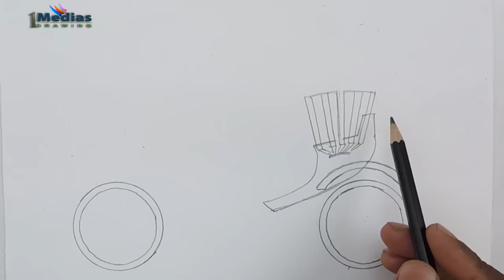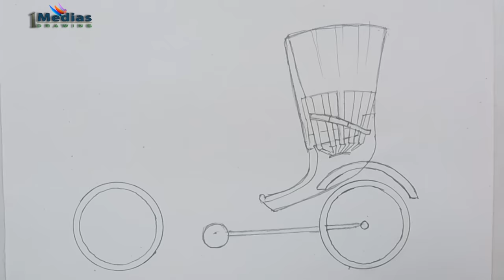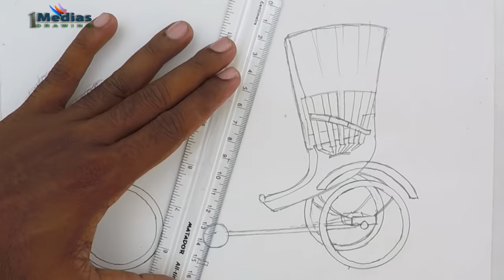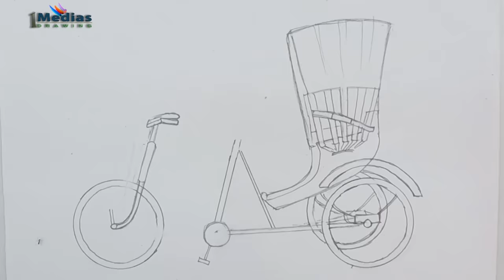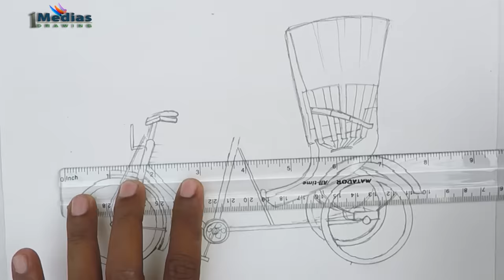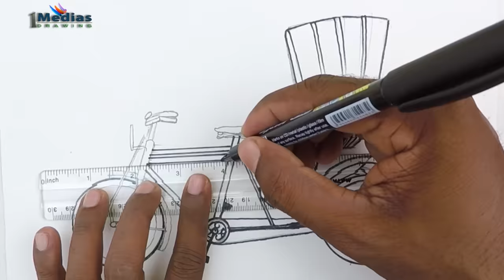How to Draw Rickshaw Step by Step (Very Easy)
Today I will be Drawing Rickshaw It's a Very Easy Drawing tutorial
Name
I used to draw this image
Normal   pencil
Cartige Paper
Colour Pencil
Marker pen
Artist-Ruhul Farazee
Media-1medias Drawing

🎵Music🎵